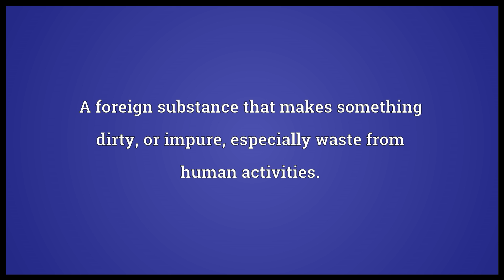Pollutant Meaning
Video shows what pollutant means. A foreign substance that makes something dirty, or impure, especially waste from human activities..  pollutant pronunciation. How to pronounce, definition by Wiktionary dictionary. pollutant meaning. Powered by MaryTTS